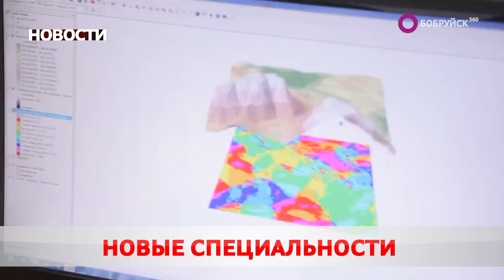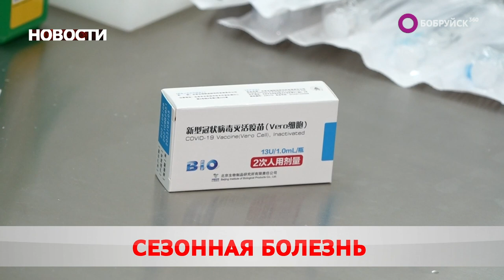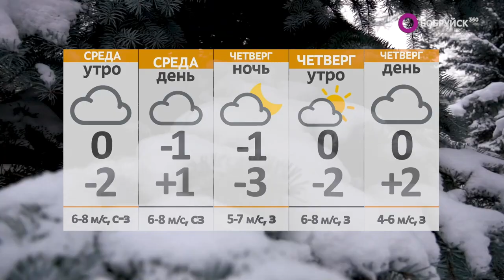Новости 28 02 23